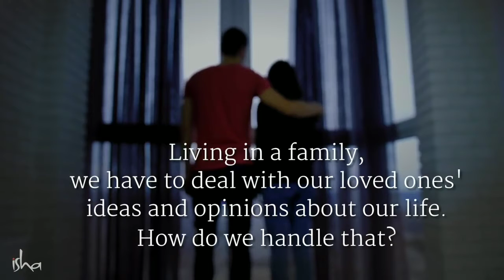Stop this tragic mistake with emotion •Sadhguru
Sadhguru talks about tips for controlling thoughts and emotions in intimate relationships.

How to detach emotionally from relationships

Why relationships go from love to hate and how to prevent from going hate

How to avoid divorce and develop better understanding with wife and family